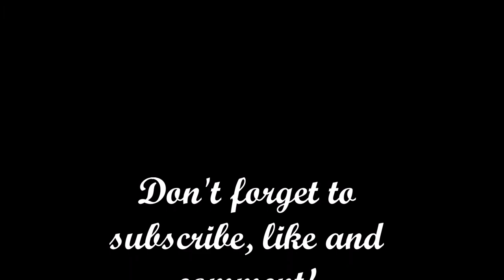Happy 50th Birthday to me - from Jamaica!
I wanted to share my long awaited vacation (without my kids) to Jamaica for my 50th Birthday!

Pam Meets World is a channel for single Moms (because I'm one) or Moms in general who have tweens and adult children that still live at home and the challenges and rewards that might bring.

Another big part of my life is becoming financially free and the ends and outs of getting out of debt.  I follow the Dave Ramsey program and I would love for you to come along on this journey with me to build my own financial wealth...OK after I get out of debt...LOL

You may also love to organize, shopping hauls and find ways to be a more efficient and effective Mom.

As a single Mom I look for ways to do things a little simpler yet be functional, with a little chit chat about doing this thing called "parenting"!

Do a Facebook search for our support groups:
~ Pam Meets World Healthy Lifestyle Support Group
~ Pam Meets World Ditching the Debt

Please join one or both we would love to have you!

Pam Meets World - Happy 50th Birthday to me - from Jamaica!